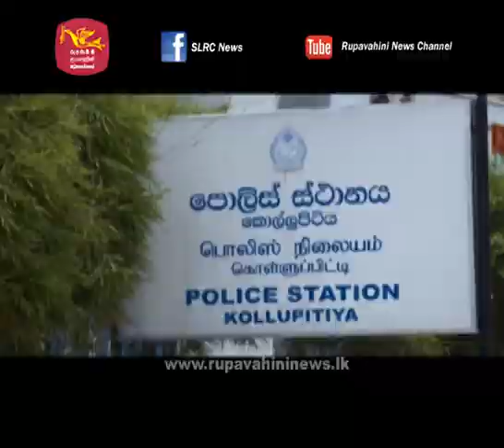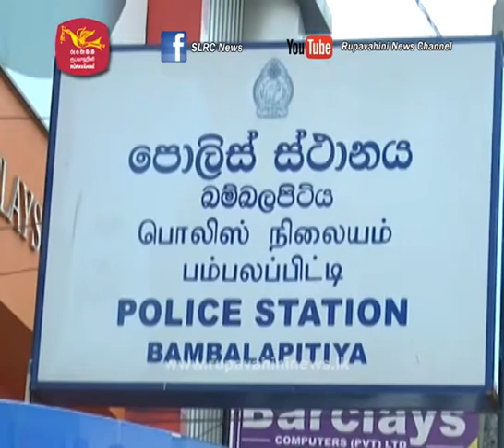Dr. Lester jems pieris ranmayura award robbery